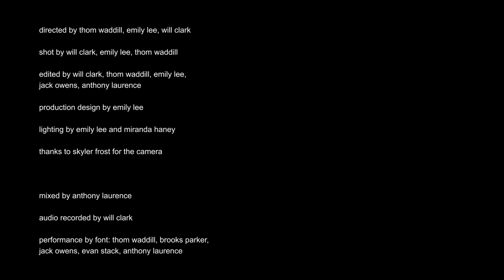Font - Natalie's Song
Recorded live at All The Sudden, July 2021